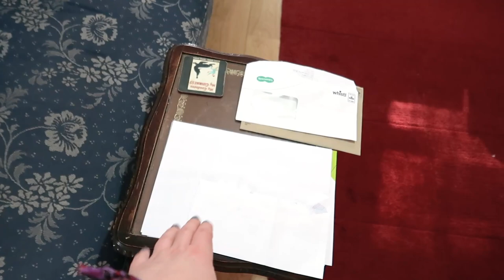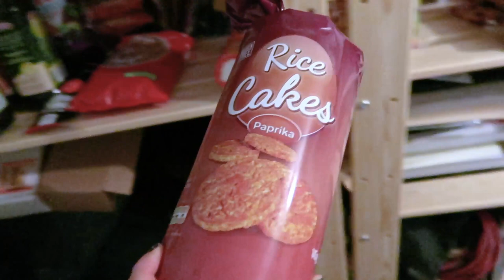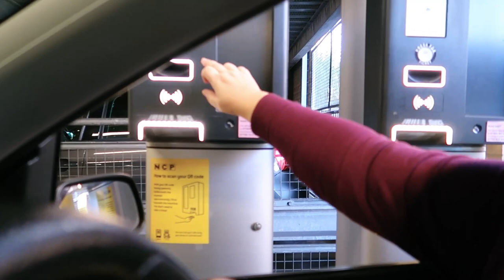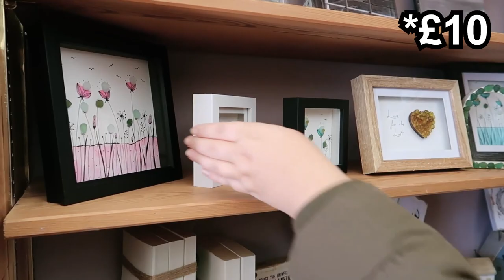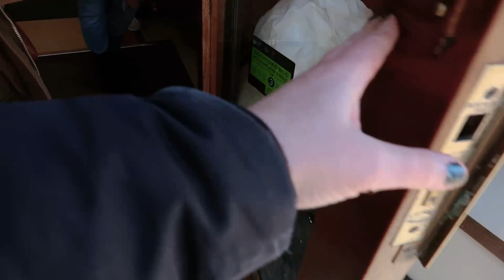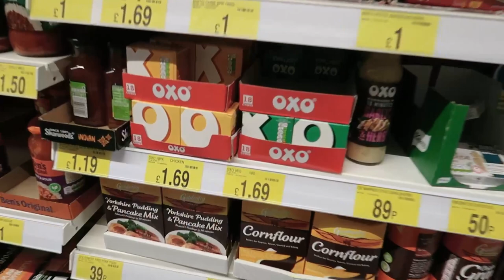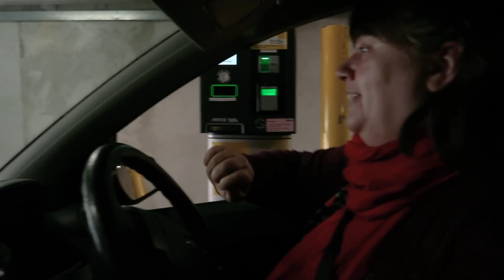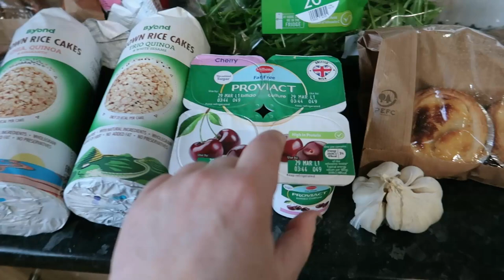An UNEXPECTED trip to PONTYPRIDD: DAILY VLOGS UK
I thought I was having a day at home today, receiving visitors, but I ended up making an unexpected trip down to Pontypridd with a friend instead.

Later on I show you my Lidl's shopping haul.

My dishwasher

00:00 normal vlog at home
06:07 Off to Pontypridd
07:33 Purple Shoots Pontypridd
10:04 Walking to Princes past Pontypridd Market
10:36 Princes Café
11:44 B&M
12:58 Pontypridd street - walking back through the mosaic tunnel
13:27 NCP Car Park Pontypridd
14:32 Driving through Pontypridd
15:30 Back home
15:42 Lidl Shopping haul at home